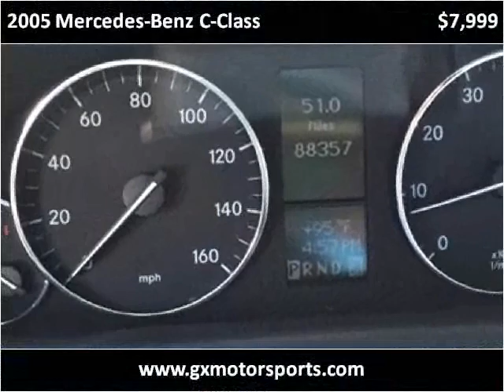2005 Mercedes-Benz C-Class Used Cars San Antonio TX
This 2005 Mercedes-Benz C-Class is available from GX Motor Sports.